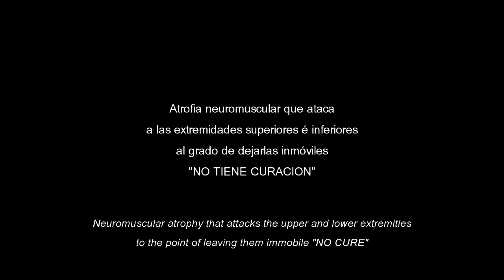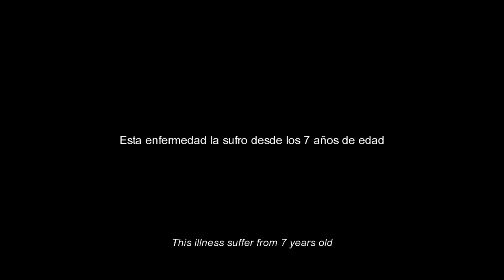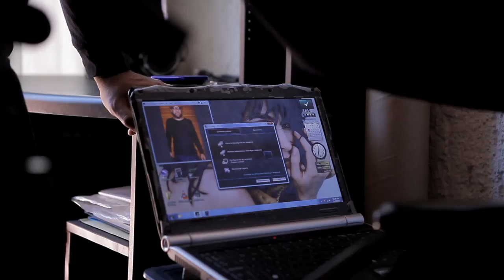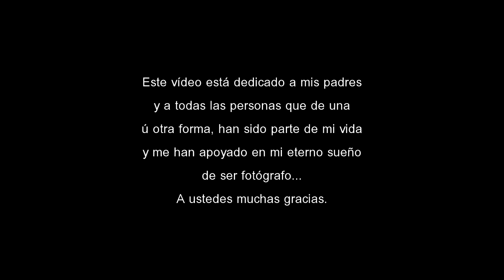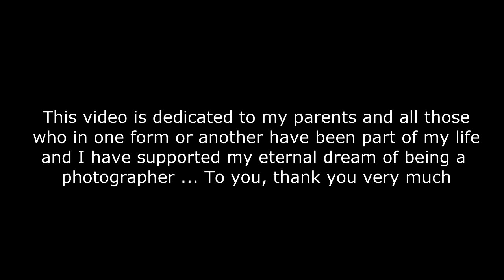The Indomitable Spirit of Monsieur Boudoir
This Video shows the course of an endless struggle of a professional photographer, who, although suffering the terrible disease called Charcot-Marie-Tooth, does not prevent him from pursuing his dream of belonging to the elite photographers of the most famous magazine in the world .. Playboy